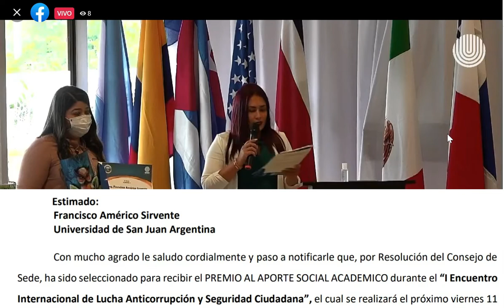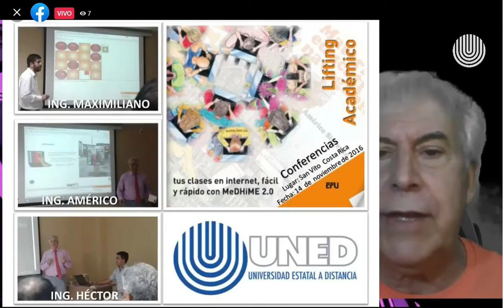Premio Aporte Social Académico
Acto de entrega de premios en el “I Encuentro
Internacional de Lucha Anticorrupción y Seguridad Ciudadana”, el cual se realizó el viernes 11 de febrero del 2022 en Universidad Estatal a Distancia UNED sede San Vito